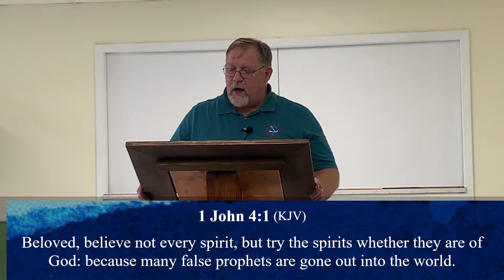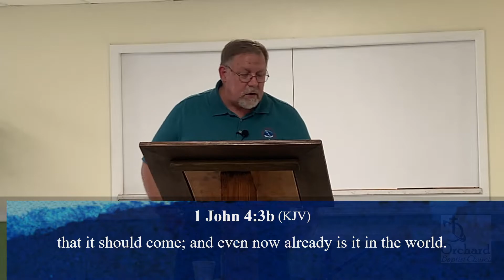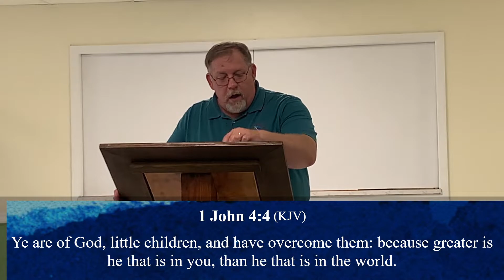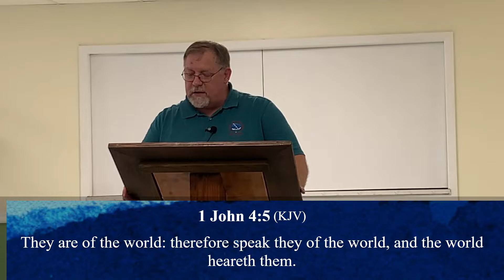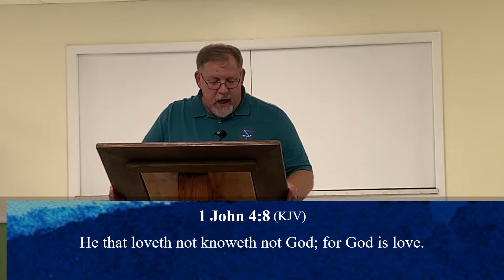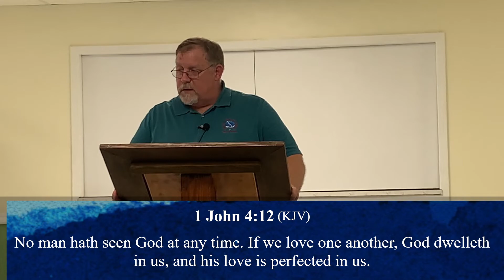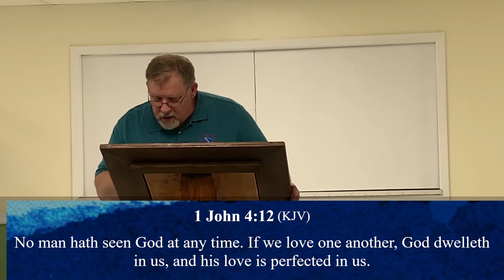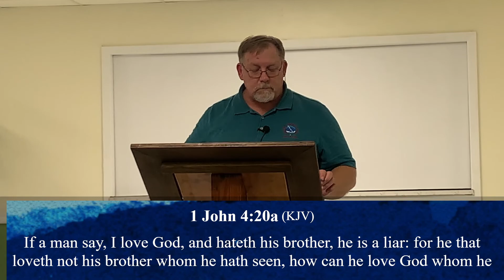Wednesday Bible Study 1 John Chapter 4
Join us as we continue our study of the Letters of John.